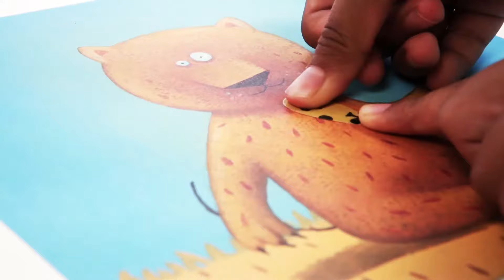DJECO - Create animals - collage (DJ08932)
A creative activity for fun decorating animals with ever-more fantastical feathers and hair.